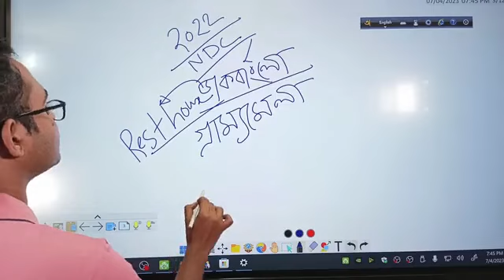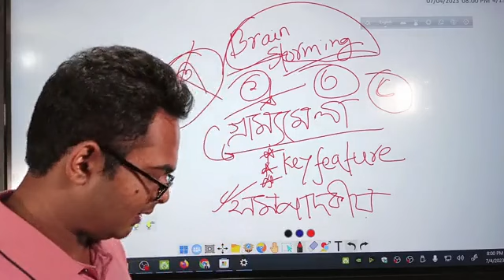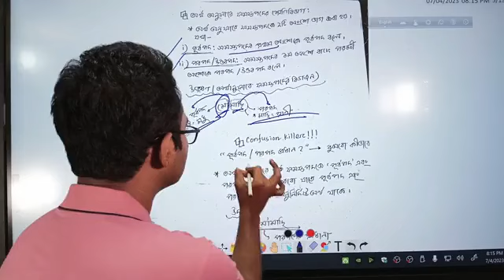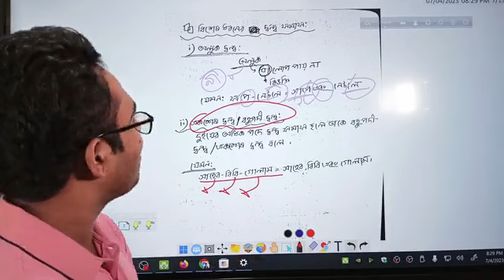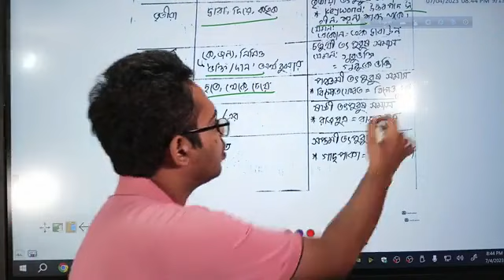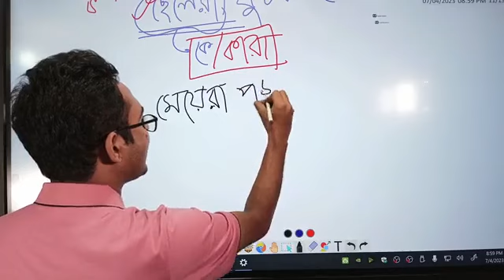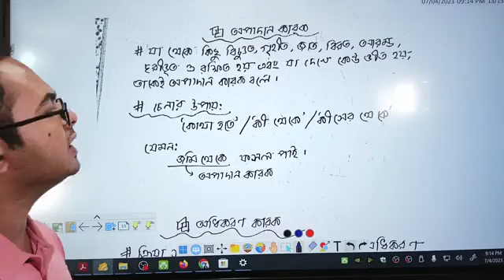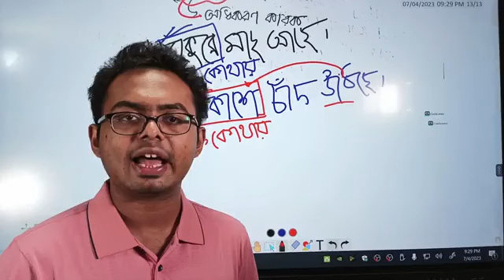15.বাংলা দ্বিতীয় পত্র। SSC Bangla। কলেজ এডমিশন ভর্তি কোর্স। NDC HCC admission Course